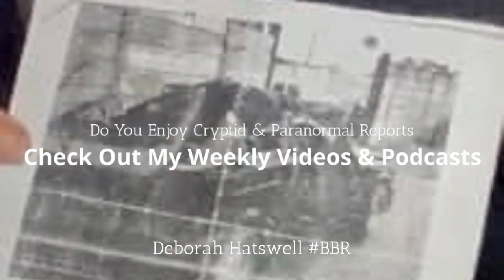Lee Saw a Sheep-Man in Hampshire & a Goblin Presenting as a Child. Beware the Fae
Lee solway, started in the paranormal & cryptid field after a few strange encounters of his own, from a shadow encounter, a UFO overhead, stones thrown from the darkness, but it all started with a very odd fairy encounter.

Lee is now co host of the bizarre tales podcast, which started over 3 years ago now,

If you are interested in visiting the areas where terrifying things in the sky have been seen or you want to walk where Dogmen and other Cryptid Creatures have walked contact me either by DM or . As a working investigator I have access to thousands of personal not yet public information that can give you a head start and shorten your search.

I have mapped and collected reports on all manner of strange and unexplained events for over 40yrs. If you want to see where some of the most unexplained experiences have happened I can get you to that very spot. Whether you are an investigator or just keen to know more. With over 4000 cases and a huge data bank of evidence, BBR Inv can get you to your nightmare destination.